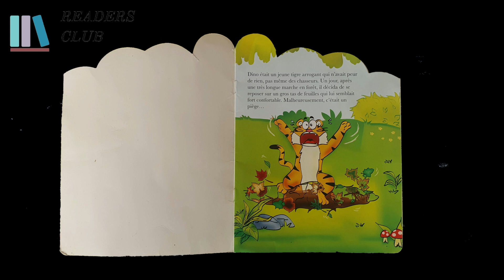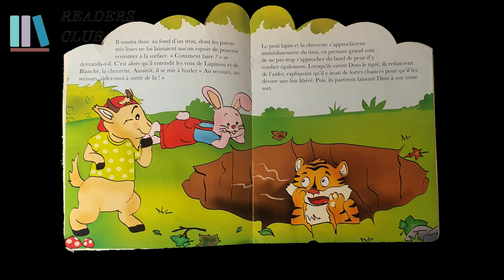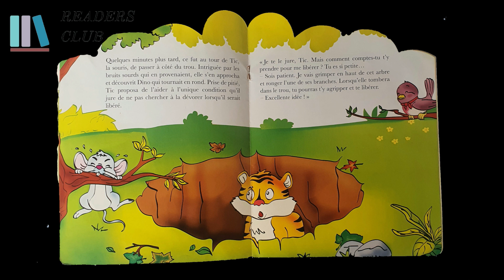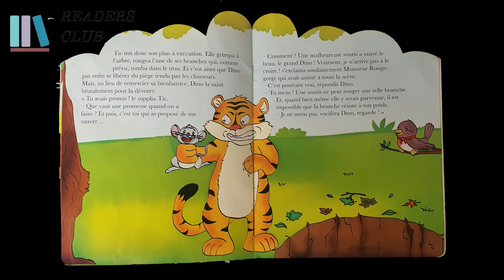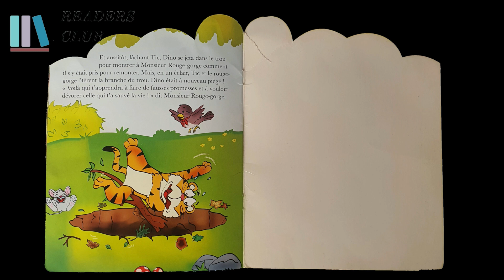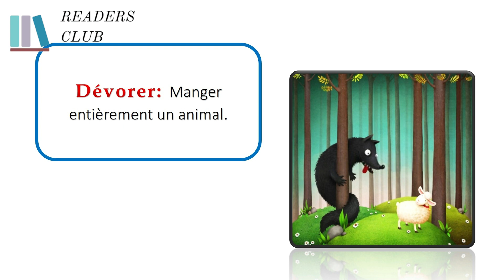03 La fausse promesse de DINO | Histoire pour enfants | Histoire courte | Livre audio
Vaux mieux mille refus qu'une promesse non tenue! Écoutez l'histoire!
Histoire pour enfants | Histoire courte | Livre audio | Français facile.